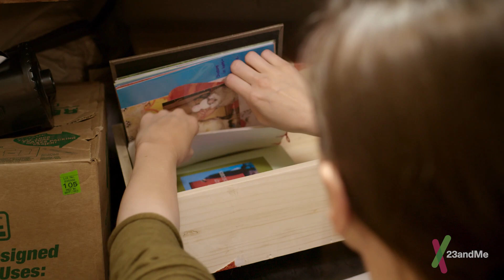23andMe Story: Two self-described nerds in love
Christopher had been racking his brain. What could he get his girlfriend Colleen for Valentine's Day that would be a unique and heartfelt gift?

Christopher decided a 23andMe kit was the perfect gift. Colleen is quick to add that Christopher did include flowers, homemade chocolate cake and a sweet note. He described the 23andMe kit as a gift of her past, present and future since she would learn about her ancestry, her traits and some health information.

These are the stories of 23andMe customers. Your experience may be different since everybody's DNA is unique.